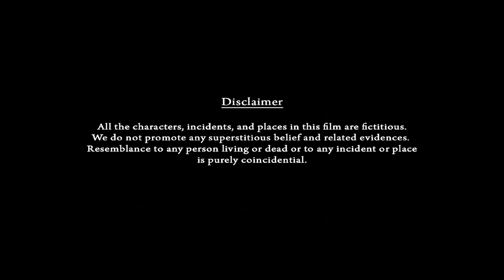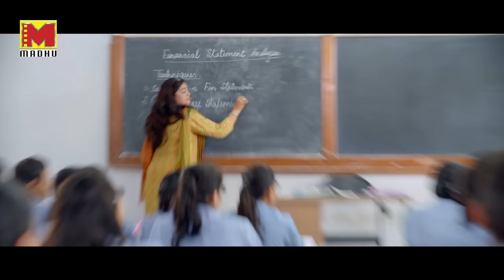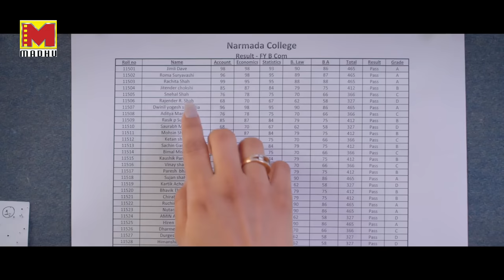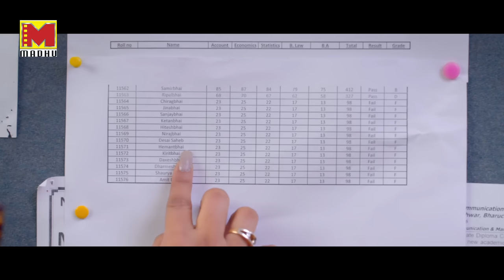Safalta 0 Km Full HD Gujarati Movie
Producer - Pinal Patel
Director - Akshay Yagnik.
Starring Dharmesh Yelande (D Sir)
Nikunj Modi, Manisha Thakkar, Dharmesh Vyas, Kurush Deboo, Uday Modi, Tarun Nihalani, Shivani Patel, Shivani Joshi, Shivam Tiwari, Paurvi Joshi, Mann Patel, Mahi Joshi, Krish Soni